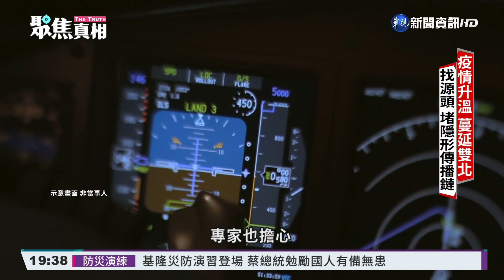疫情蔓延雙北 找源頭堵隱形傳播鏈｜聚焦真相｜華視新聞 20210507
華航「諾富特」群聚感染，延燒兩個多禮拜，確診病例超過部桃事件，卻一直找不到感染的源頭。專家指出，部桃事件能止血，就是因為源頭明確，循線追查、做居家檢疫，就能防止病毒進入社區，但這一次的事件，源頭找不到，以致產生好幾條「隱形傳播鏈」，尤其現在病毒，已經進到雙北首都生活圈，更是一大防疫警訊，來看今天的「聚焦真相」特別報導。